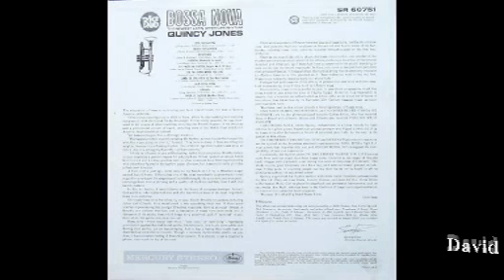Quincy Jones - Soul Bossa Nova